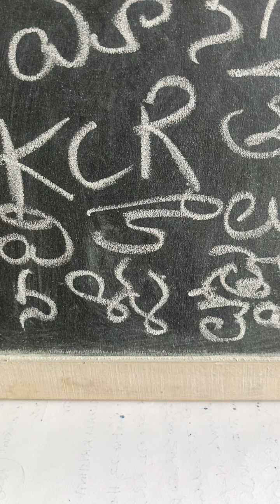కెసిఆర్ మడవి లో తెలుగు లో జరిగిన గుర్తిపు లో కెసిఆర్ నిర్యలు కరెక్ట్ కాదు అక్కడ నిజం చెప్పాలి